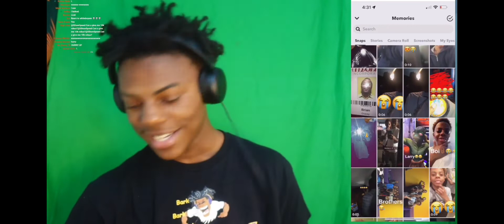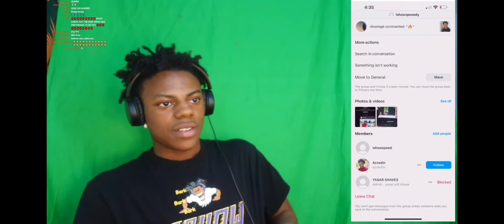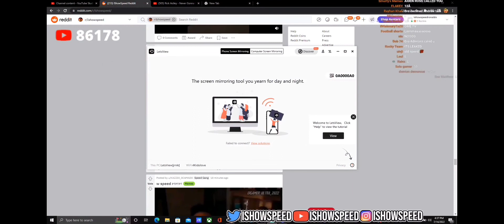ISHOWSPEED SHOWS HIS OLD SNAPCHAT MEMORIES!